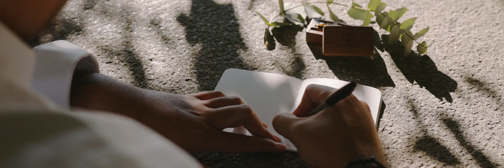Intimate Elopement on Lake Como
An Intimate Elopement on Lake Como: Leslie & Jason’s Love StoryExperience the heartfelt elopement of Leslie and Jason, an American couple who chose the stunning shores of Lake Como, Italy, to celebrate their love in an intimate ceremony. Joined by their one-and-a-half-year-old daughter, they entrusted us with capturing their beautiful family moments in this picturesque setting.Video Style and TechniquesThis romantic elopement video is shot in a soft, cinematic style, blending close-up details with wide, sweeping views of Lake Como. Filmed with the Sony A7S III and enhanced by DJI drone footage, we focused on capturing the warmth of this family’s love against the breathtaking Italian landscape.Let’s Tell Your Love StorySubscribe to our channel for more dream wedding films, and contact us to discover how Monocromo Studio can help bring your own unique love story to life in Italy.Hashtags#weddingvideo